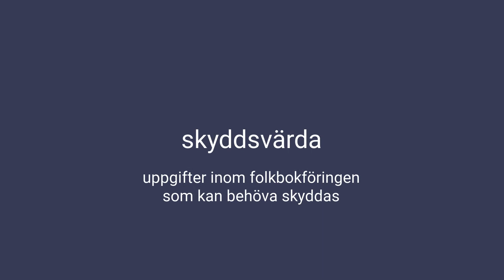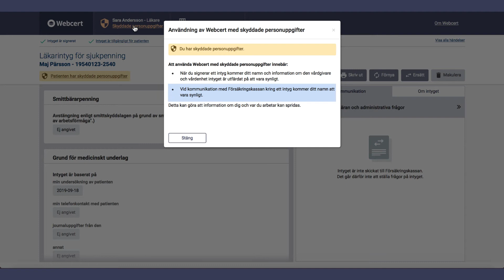Webcert Skyddade personuppgifter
Skyddade personuppgifter